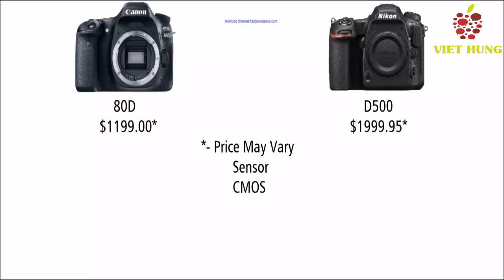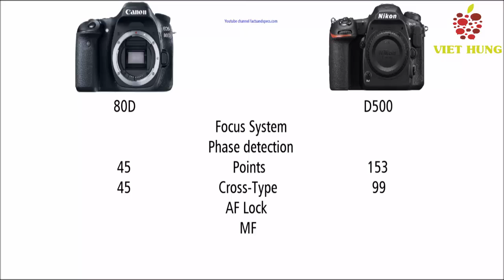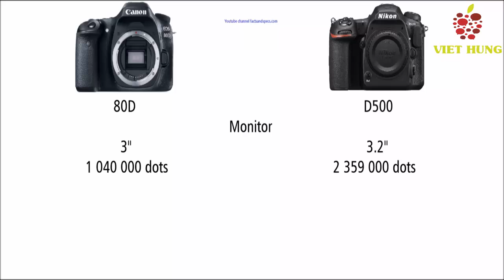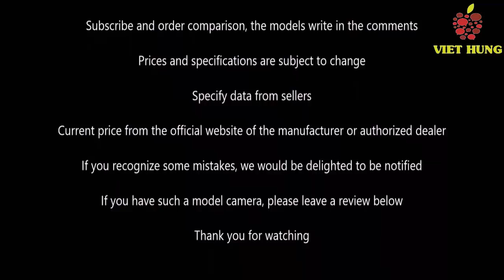Canon 80D vs Nikon D500 Comparisons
Canon 80D vs Nikon D500